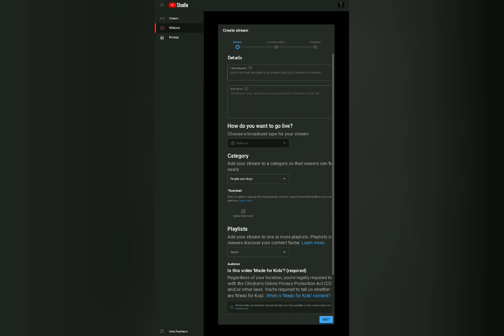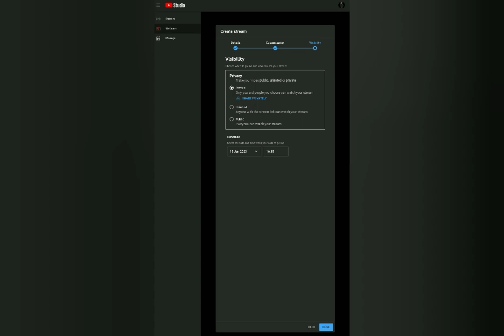Install करते ही 1k Subscribers free🤯Subscribers Kaise Badhaye |YouTube Par Subscribers Kaise Badhaen